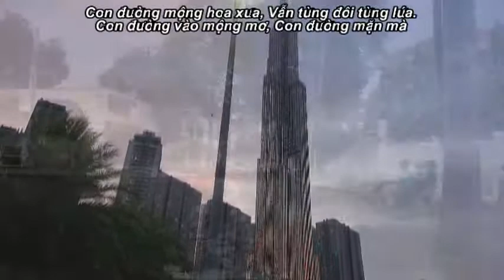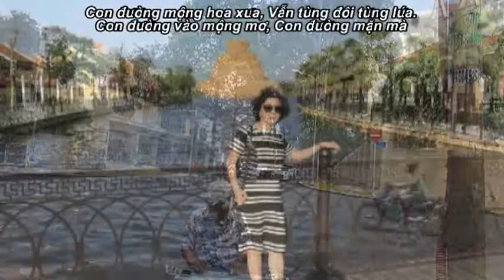CON DUONG TI`NH TA ĐI Phạm Duy Guitar Hawaii CAODZAN 02DVD104